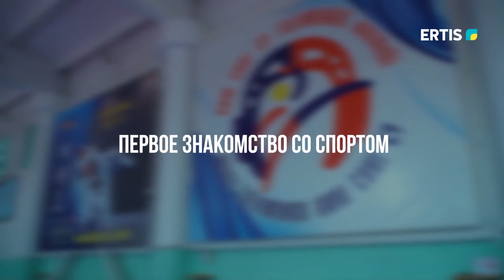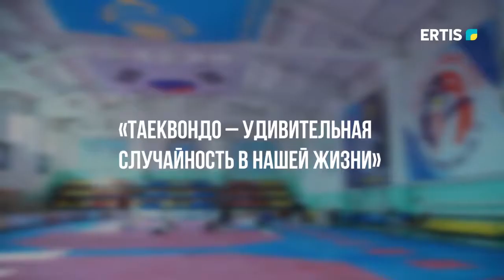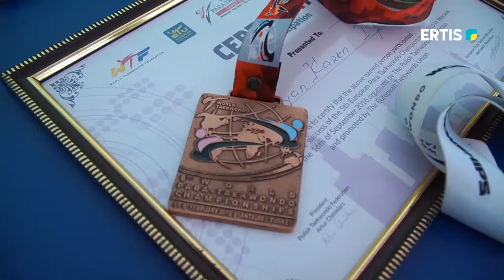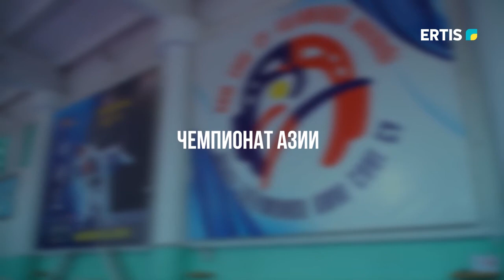SPORT TIME - 23.08.2021